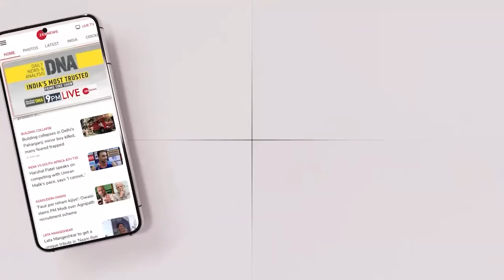चुपचाप Kashmir पहुंच गया Turkey, भारत ने दुनिया को दिखा दी तस्वीरें| Kashmir G20 Meeting|Turkey News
चुपचाप Kashmir पहुंच गया Turkey, भारत ने दुनिया को दिखा दी तस्वीरें | Kashmir G20 Meeting |Turkey Ditch Pakistan

Sending a strong message to Pakistan, China, India successfully hosted international Y20 consultation meetings under the presidency of G20.Turkey’s participation in the event was seen as major diplomatic win for New Delhi.

पाकिस्तान में चल रहे दंगों के बीच टर्की ने एक ऐसा कदम उठाया है जिसकी उम्मीद ही नहीं की जा रही थी
पाकिस्तान को बड़ा झटका देते हुए टर्की ने कश्मीर पहुंचकर एक बैठक में हिस्सा ले लिया. 22 से 24 मई को कश्मीर में होने वाली G20 बैठक से पहले टर्की ने भारत को हैरान और पाकिस्तान को परेशान कर दिया है.  क्या है ये पूरा मामला जानिए इस वीडियो में...